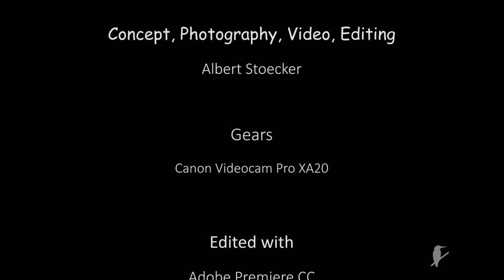Leptotes pirithous - Lang’s Short-tailed Blue Butterfly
Leptotes pirithous - Lang’s Short-tailed Blue Butterfly, footage made in our Garden, Pegeia, Cyprus with Canon Pro XA 20 Videocam.